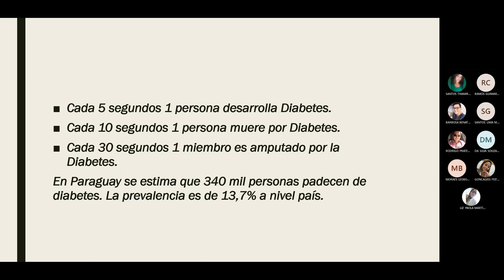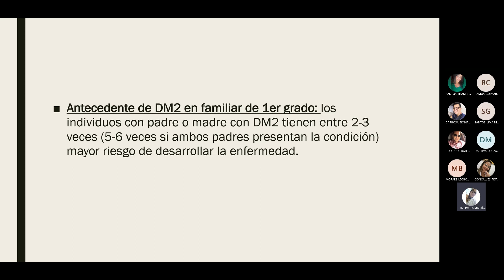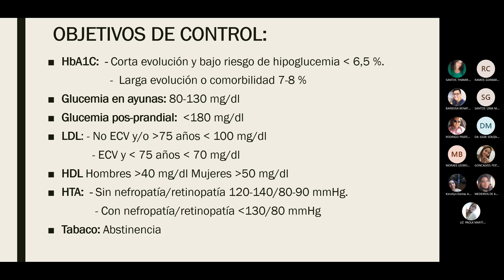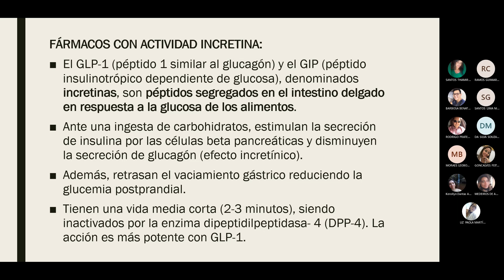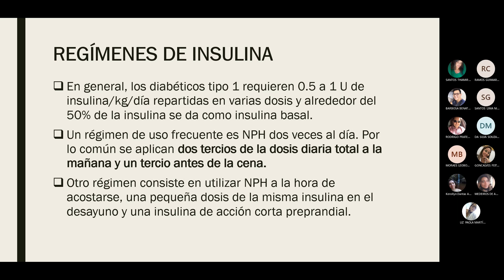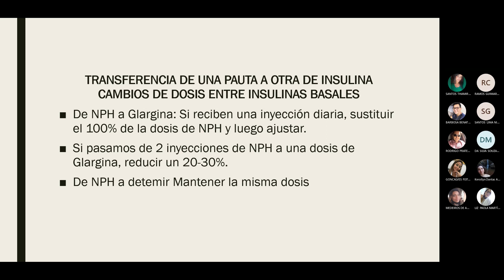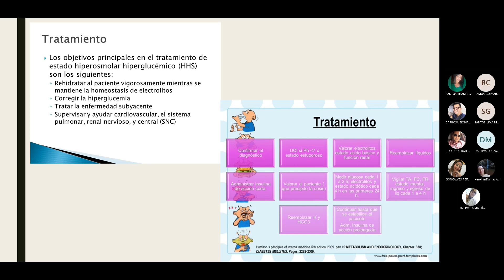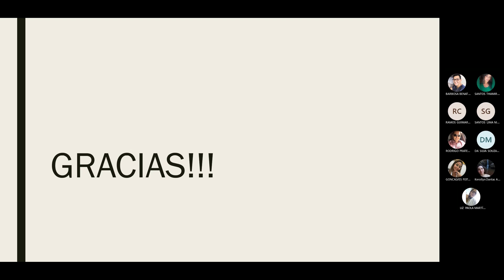MEDICINA INTERNA II C 20211129 DIABETES MELITUS